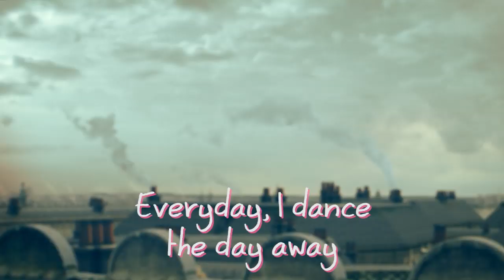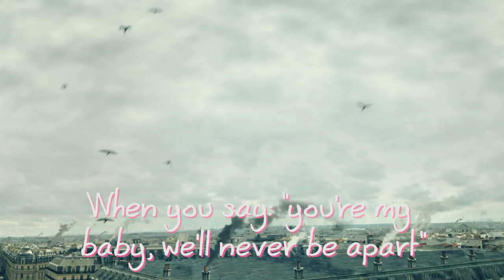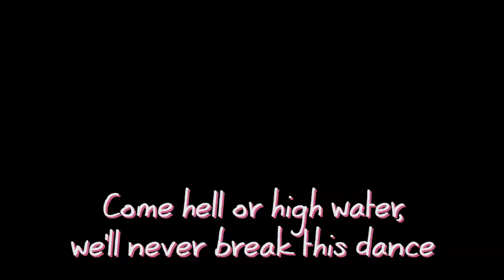Official Music Video: Lena | Find Me In Paris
UK – Season 2 available on Nickelodeon // US – Season 2 available on HULU.